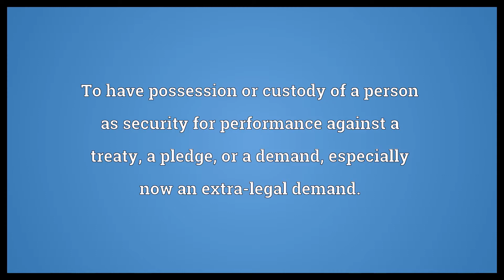Hold hostage Meaning